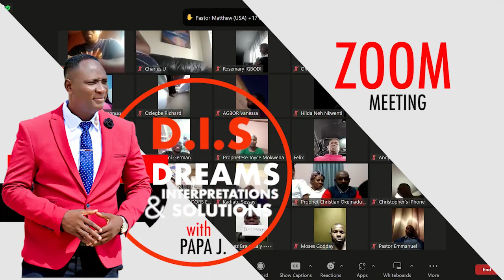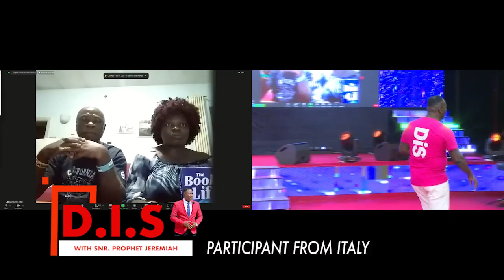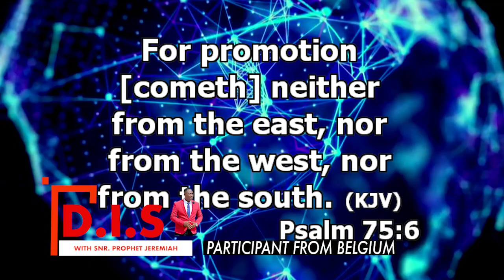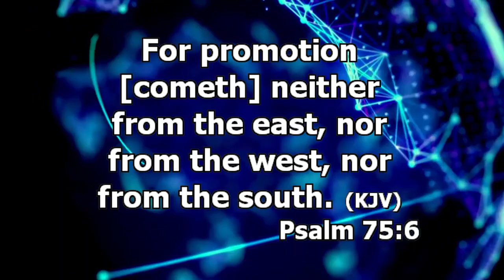HEAR HOW PAPA J INTERPRETES DREAMS| DREAMS , INTERPRETATIONS AND SOLUTIONS ON 17TH AUGUST , 2023